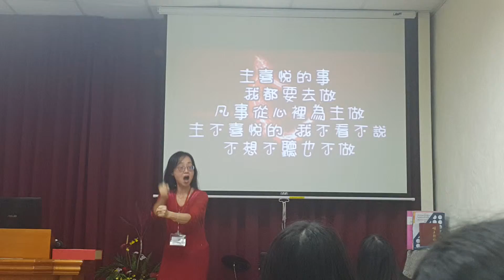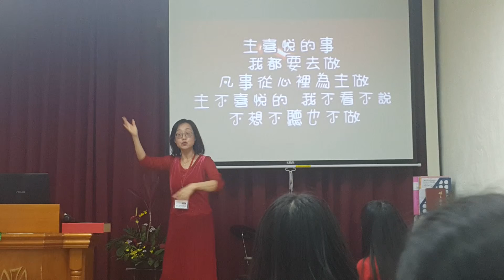20160213 頭屋2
gracechurch-group1